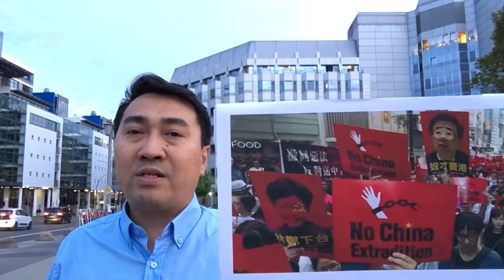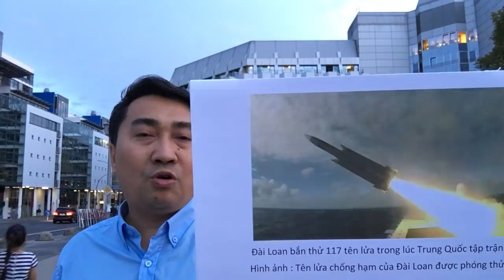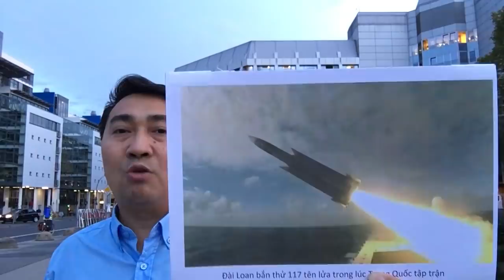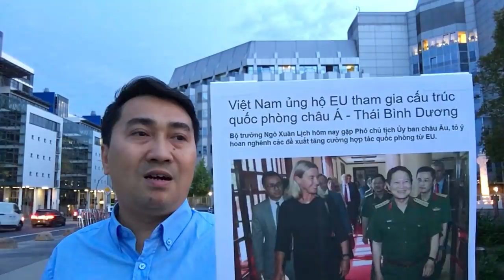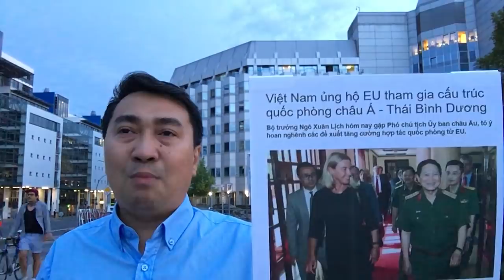Đụng độ với VN - T.C Bình lộ ra 4 „Tử huyệt“!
Đụng độ với VN - Tập Cận Bình lộ ra 4 „Tử huyệt“!

Video: Thô bạo với VN - Trung_Quốc bị Úc gọi là độc tài và hiểm ác như „phát_xít_Đức“!